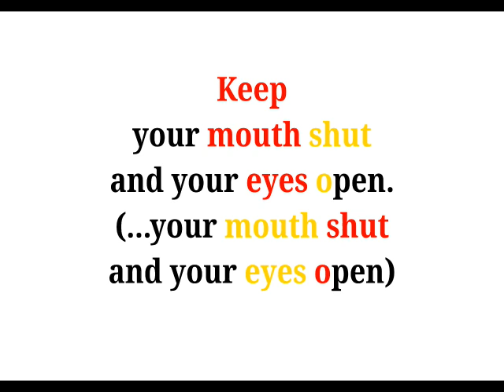Cool Phrases - Keep your mouth shut and your eyes open.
電子書籍新刊『英会話にまぜたい 3 音程のきめゼリフ　ことわざ編　その 17』を大幅改訂した第 2 版をリリースしました！かしこさ、おろかさ、こざかしさについてのことわざ多めとなっております。

3 音程のきめゼリフ/ proverb+ ch.